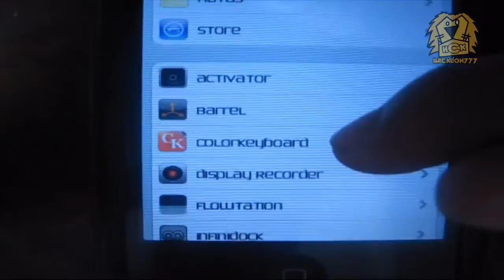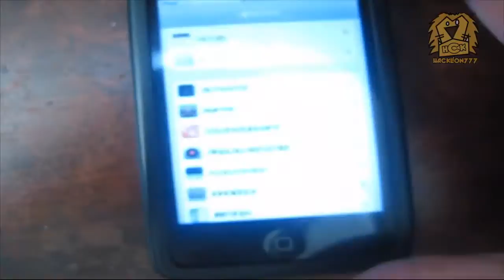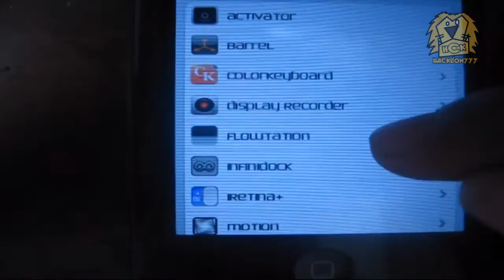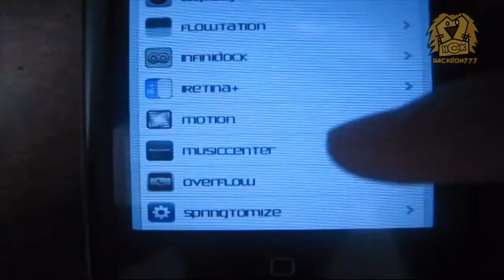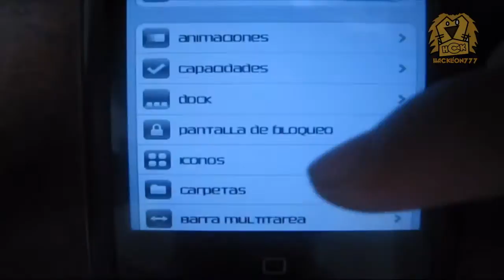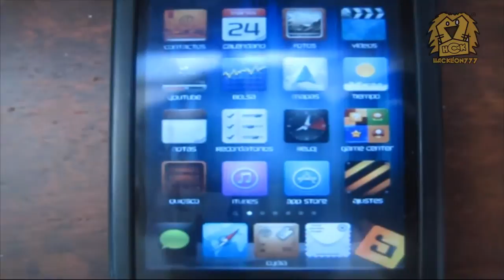[Review]Mis aplicaciones de Cydia para personalizar tu dispositivos (Todos).mp4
Aquí les dejo un vídeo de nuestro Colaborador Hacklion777 el cual nos presenta su iPod y nos muestra los Tweaks de Cydia que usa.